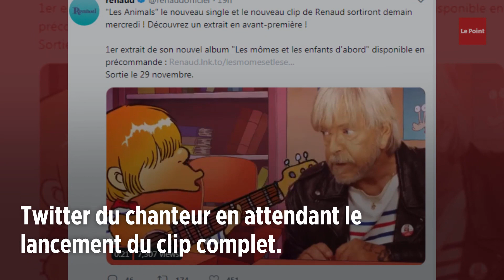Renaud fait son retour et dévoile son nouveau single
Le chanteur diffuse aujourd'hui le clip de son titre « Les Animals », premier single issu de son prochain album, dont la sortie est prévue fin novembre.